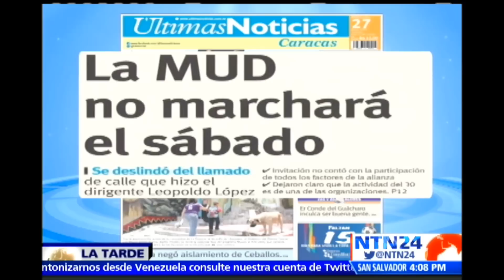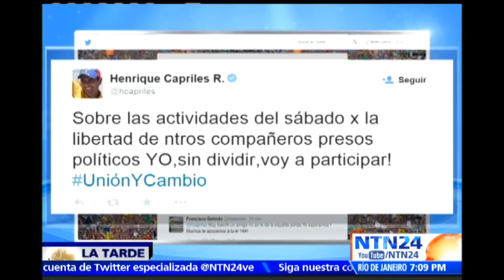Voluntad Popular anuncia detalles de la concentración que se realizará en Caracas el 30 de mayo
Lilian Tintori y Patricia Gutiérrez, esposas de los líderes políticos, Leopoldo López y Daniel Ceballos, explicaron este miércoles los detalles referentes a la concentración del próximo sábado 30 de mayo en Caracas.

Acompañadas del alcalde de El Hatillo y también integrante de Voluntad Popular, David Smolansky, señalaron que el sitio de concentración será en la plaza Juan Pablo II de Chacao de la capital venezolana a partir de las 10 am.